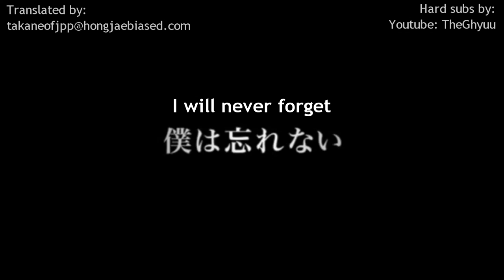Hongki's movie『Phoenix: The Song of Promise』Trailer - ENG SUB